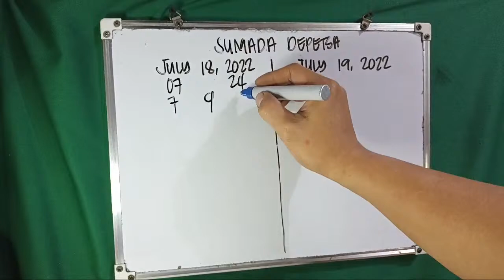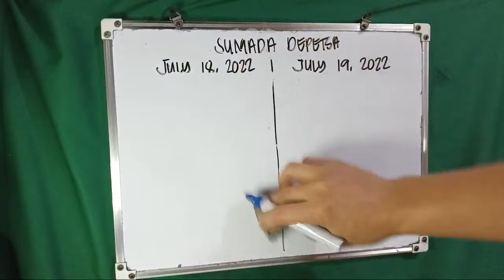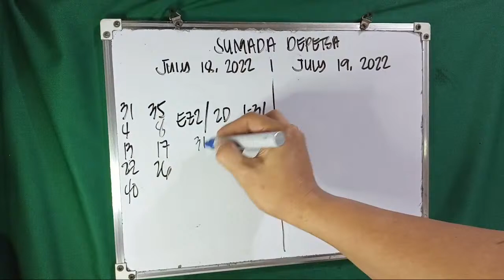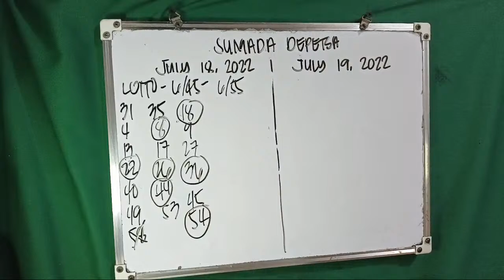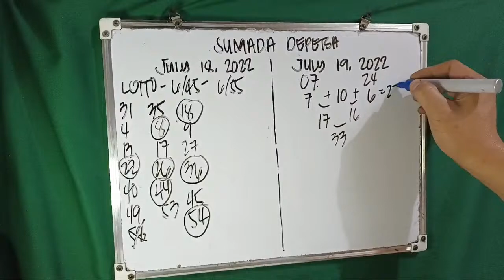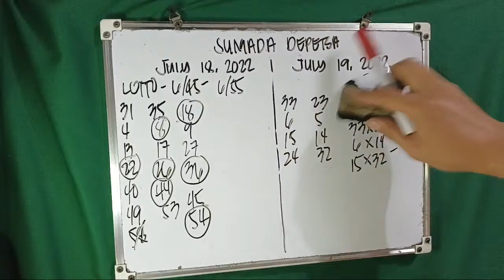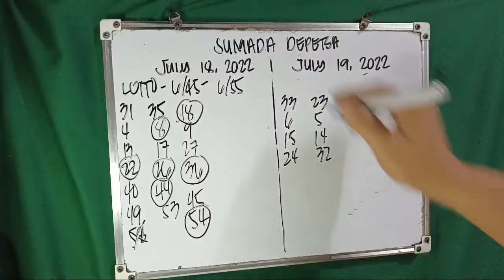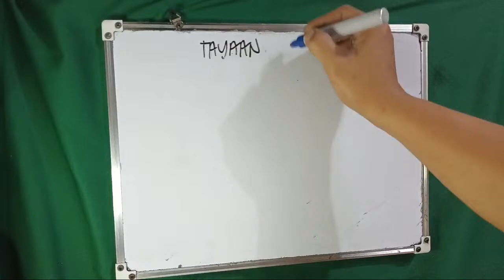SUMADA DEPETSA JULY 18, 22 & JULY 19, 22 ALKDAY/LOCATIONS!!!